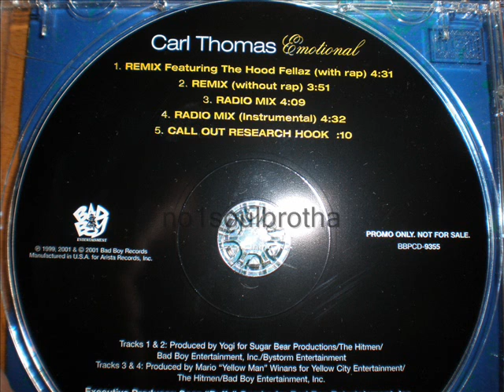Carl Thomas ft. Hood Fellaz "Emotional" (Bad Boy Remix)